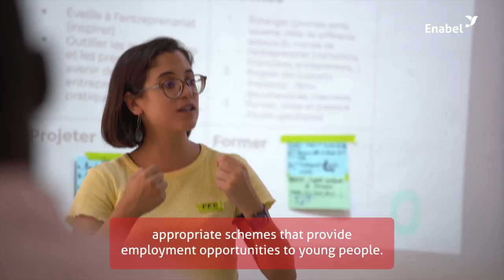Feten Jerbi - vocational training & employment expert at Enabel in DR Congo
English subtitled version